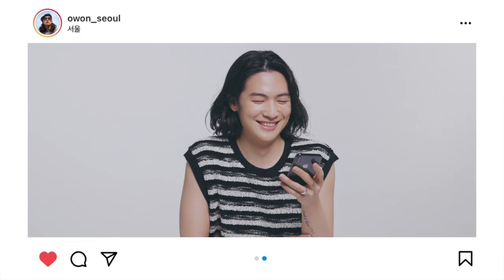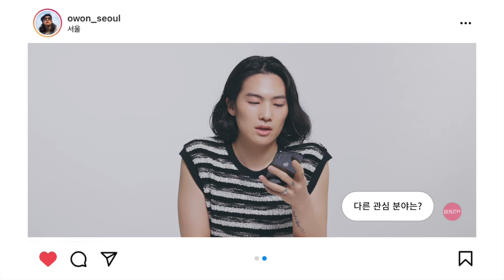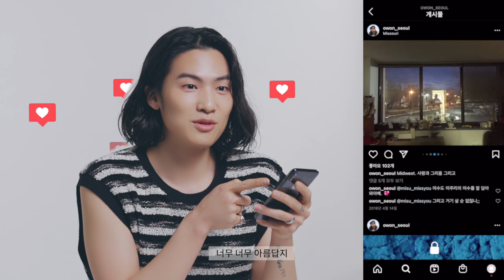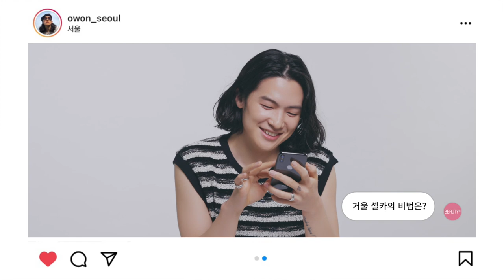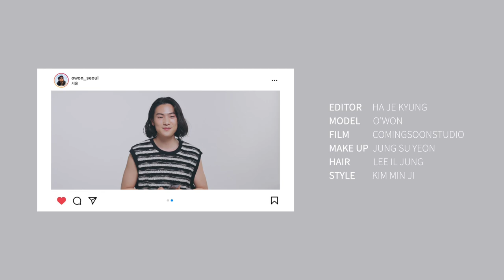오원 인스타그램 같이 볼래요? 피드,백ㅣ뷰티쁠(BEAUTY+)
감각적인 취향과 독보적인 아우라로 수많은 매거진과 브랜드의 러브콜을 받고 있는 유튜버 오원. 그의 인스타그램을 낱낱이 파헤쳤어요. 8년 전과 비교해 달라진 점은 무엇인지, 거울 셀카 잘 찍는 비법은 무엇인지 오원의 솔직한 답변을 들어보았습니다. 오원과 함께 한 '피드,백' 지금 바로 영상으로 확인하세요!